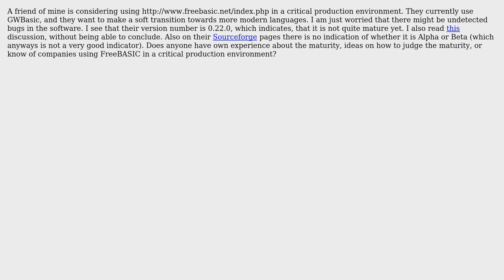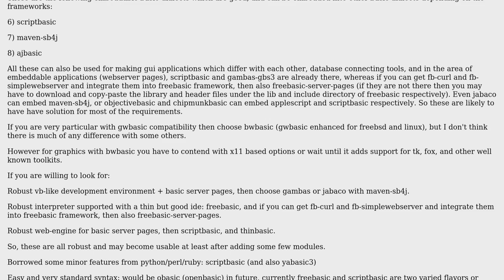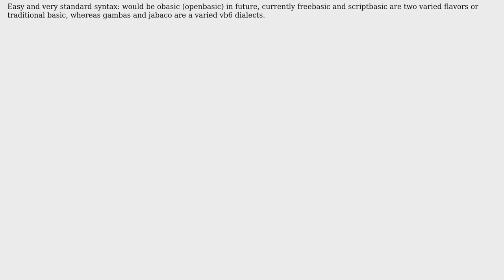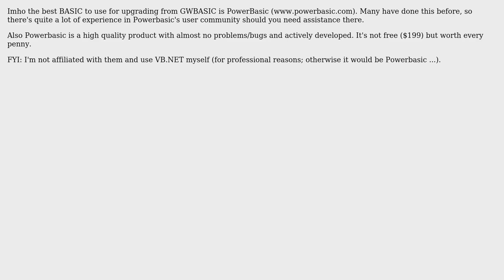Software Engineering: How mature is FreeBASIC? (7 Solutions!!)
Software Engineering: How mature is FreeBASIC?

With thanks & praise to God, and with thanks to the many people who have made this project possible! | Content (except music & images) licensed under CC BY-SA | Music | Images & others | With thanks to user Russell user kaushikkg user jhocking user Gary Willoughby user David user Antony and the Stack Exchange Network Trademarks are property of their respective owners. You are responsible for your own actions.